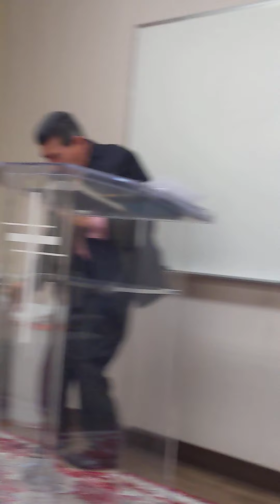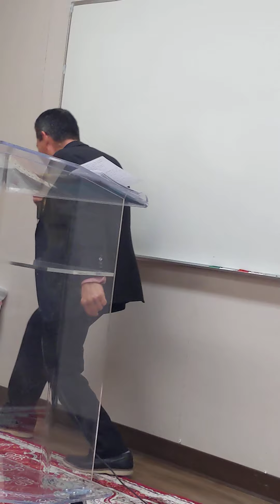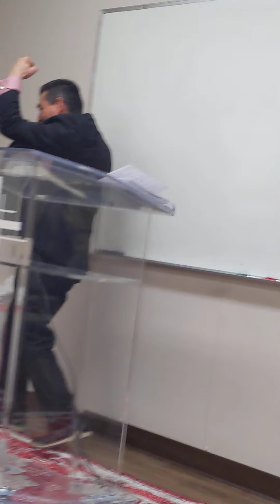Iglesia Mana' del Cielo 🍞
mensaje 🔥poniendo la mirada en Jesus